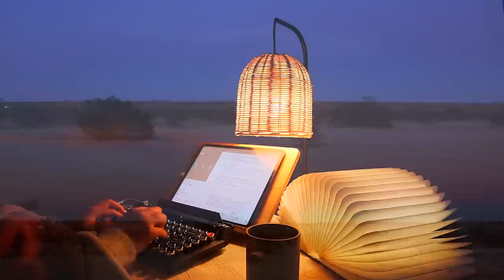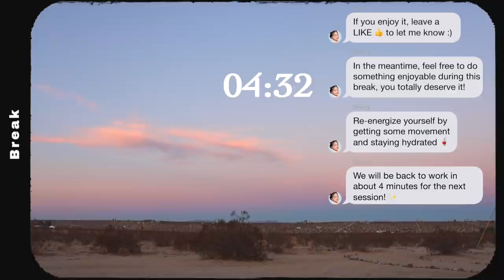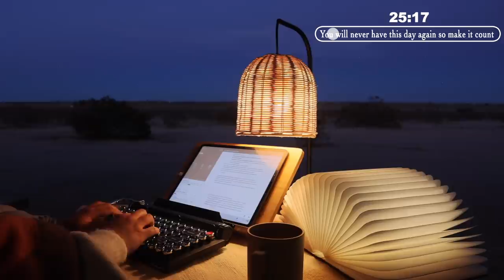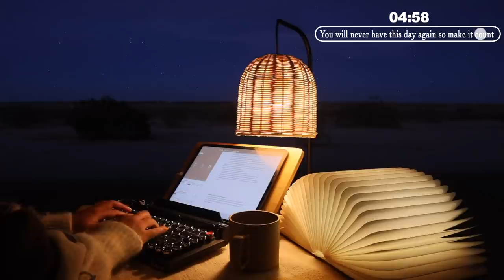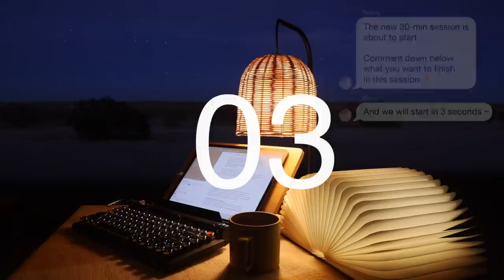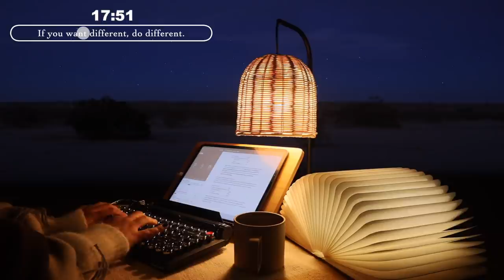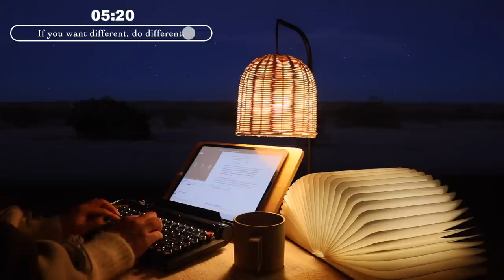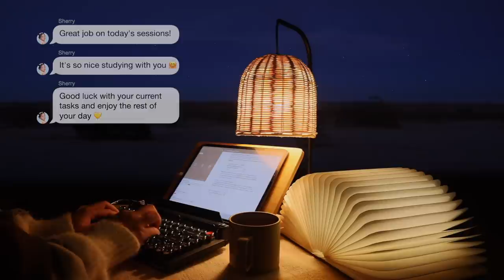2-HOUR STUDY AMBIENCE ☕ DEEP FOCUS POMODORO TIMER ☕ Cozy Evening Desert Birds Sounds/ STUDY WITH ME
Hope this COZY "DUSK to EVENING" STUDY SESSION  makes your studying/working more enjoyable ☕

this Study With Me has five 30-min sessions with 5-min breaks in between:
→ 🏁 Intro: 00:00:00
→ 🌿 Session #1: 00:01:08
→ ☕ Break: 00:31:17
→ 🌿 Session #2: 00:36:20
→ ☕ Break: 01:06:39
→ 🌿 Session #3: 01:11:43
→ ☕ Break: 01:42:02
→ 🌿 Session #4: 01:47:05
→ ⏹️ Outro: 02:17:22

❐ VIDEOGRAPHY ❏